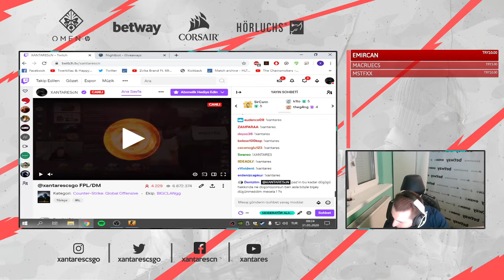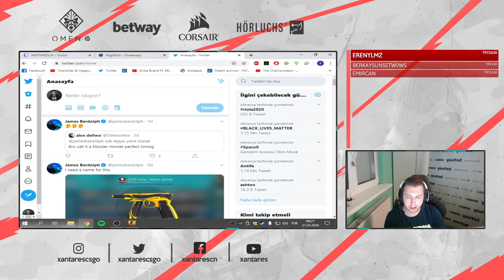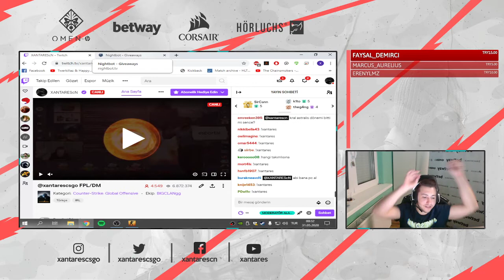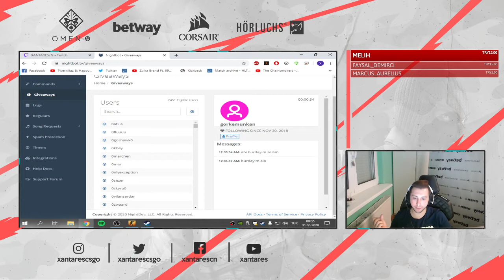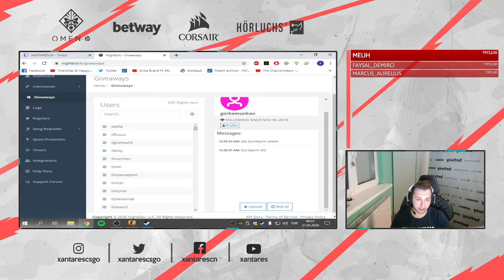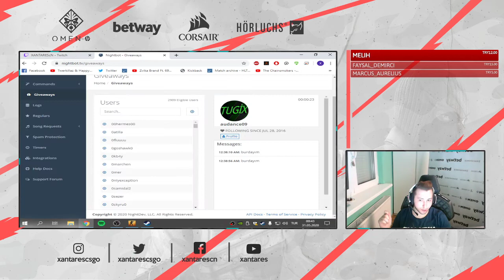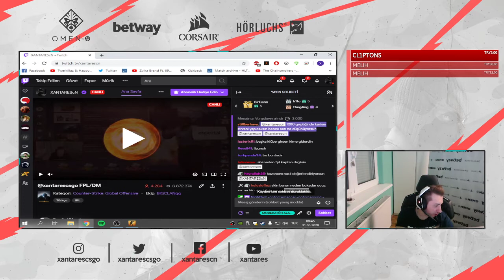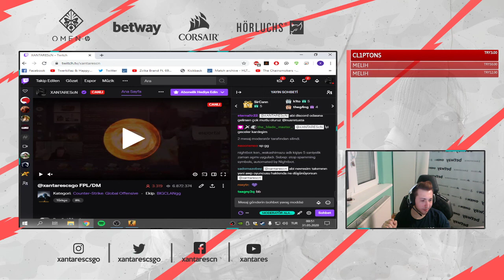XANTARES SORU-CEVAP YAPIYOR!!! TEST KİTABI İSTEYEN İZLEYİCİSİNİ KIRMIYOR!!!!